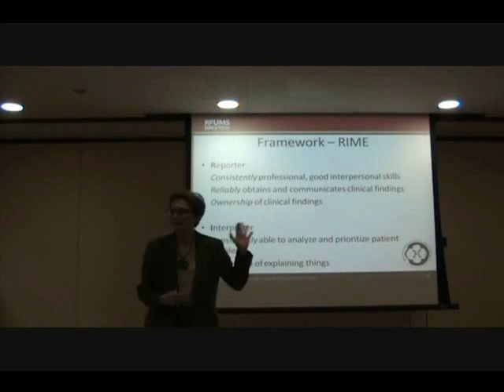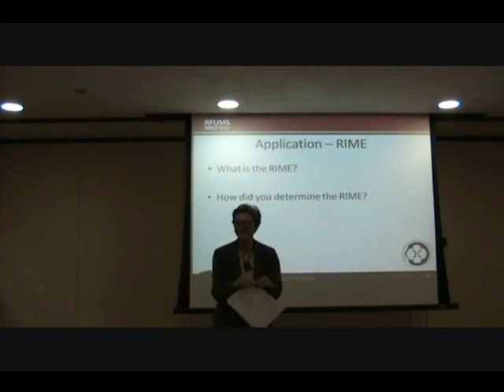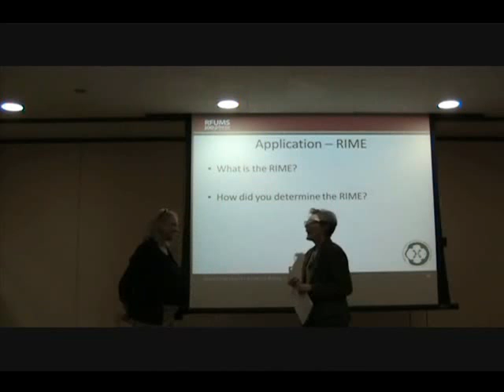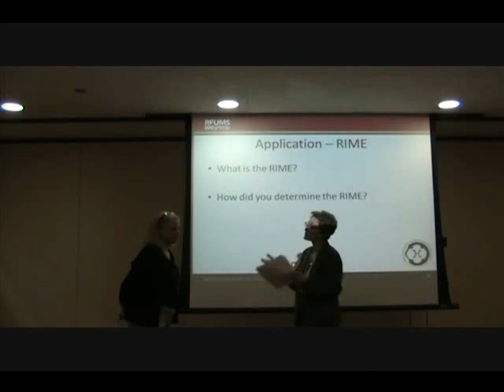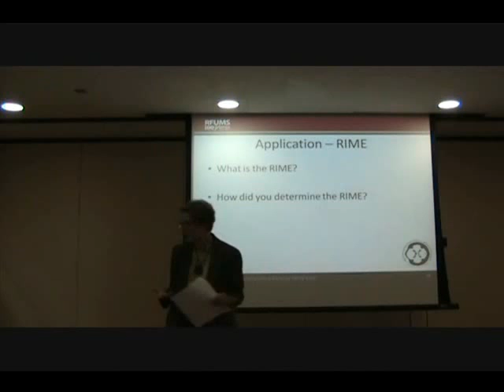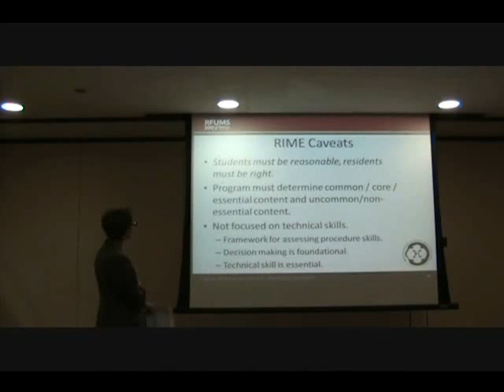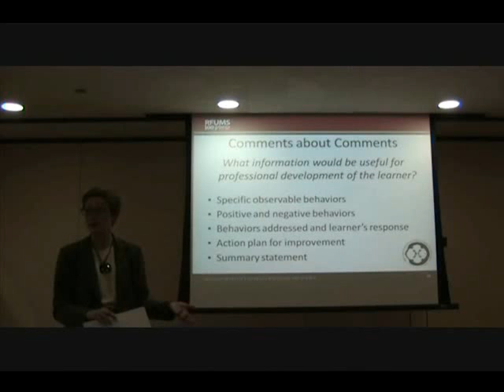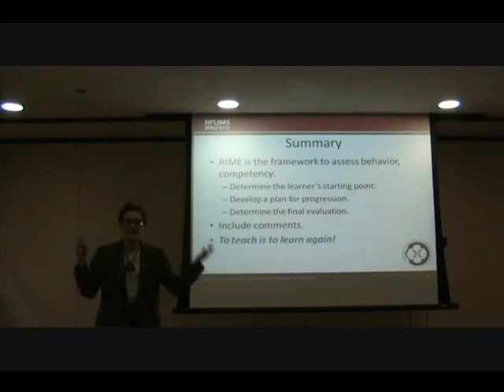Reporter Interpreter Manager Educator (RIME) and Medical Education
Dr. Louis N. Pangaro of the Uniformed Services University designed a feedback and evaluation framework known as Reporter-Interpreter-Manager-Educator (RIME) for the evaluation of medical students. In this video, Dr. Inis Bardella, Associate Dean for Faculty Development and Global Health Initiatives at the Chicago Medical School, presents RIME and its applications.

The Basics of RIME

A Reporter is a learner who is consistently professional with good interpersonal skills. They reliable collect and communicate clinical information and have ownership of this information. An Interpreter has all of the skills of the reporter but in addition is consistently able to analyze and prioritize patient problems. They have ownership of explaining things. A Manager consistently proposes reasonable options incorporating patient preferences and has ownership of developing an action plan with the patient.  An Educator has a consistent level of knowledge of current medical evidence and can critically apply knowledge to specific patients. They have ownership of evidence for action and sharing.